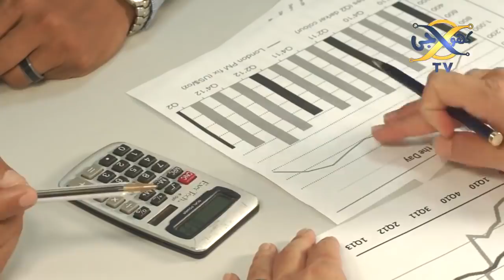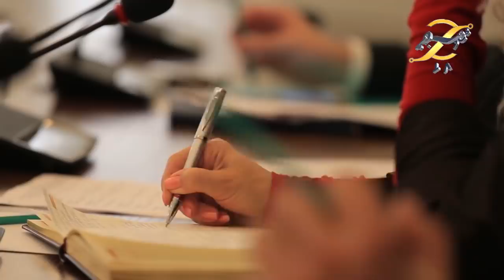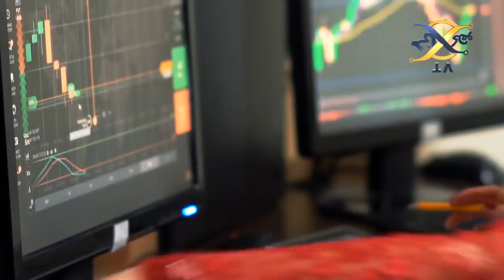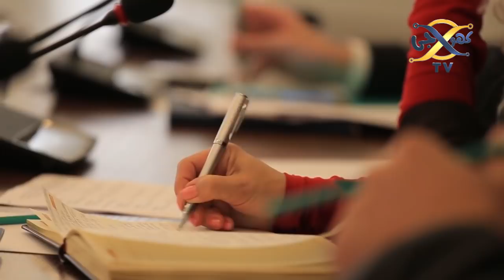بڑی خوشخبری چین کا پاکستان سے سی پیک قرضہ نہ مانگنے کا فیصلہ | KHOJI TV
بڑی خوشخبری چین کا پاکستان سے سی پیک قرضہ نہ مانگنے کا فیصلہ